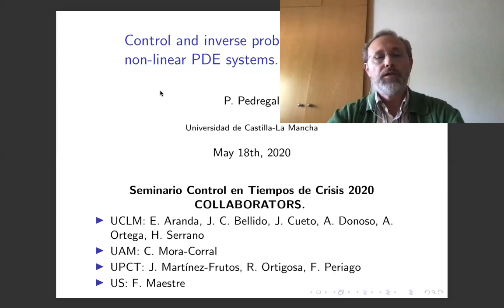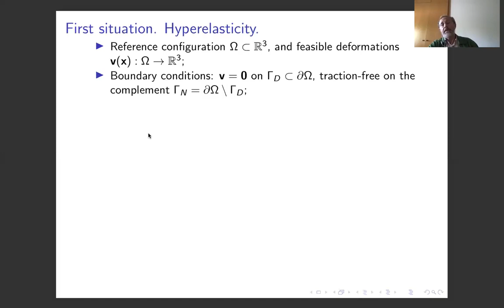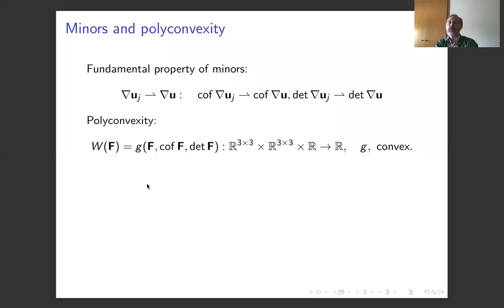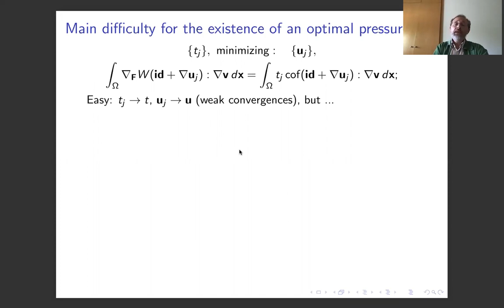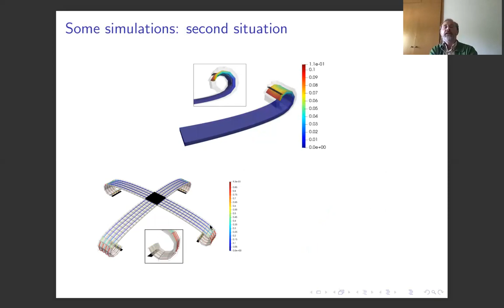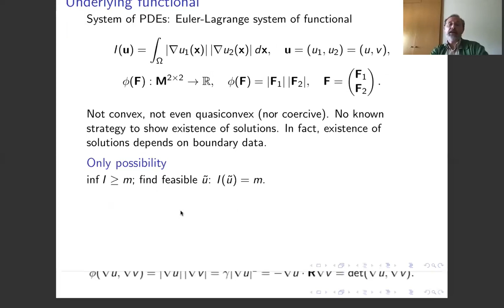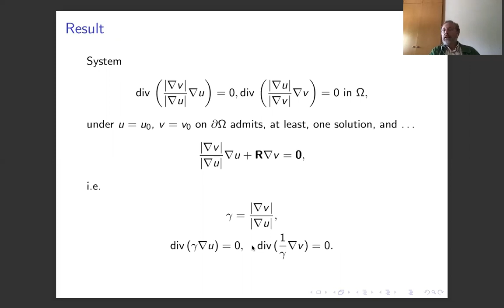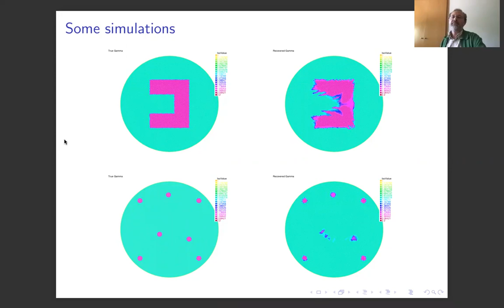Pablo Pedregal (U de Castilla-La Mancha). Seminario Control en Tiempos de Crisis. 18 de mayo 2020.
Control y problemas inversos bajo sistemas no-lineales de EDPs. Dos ejemplos.